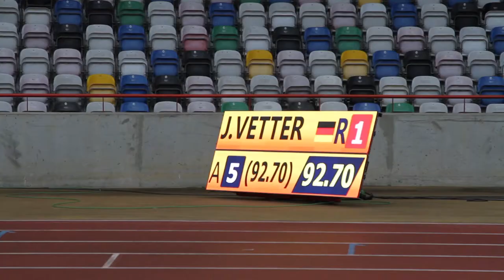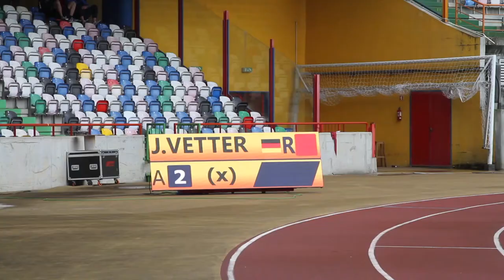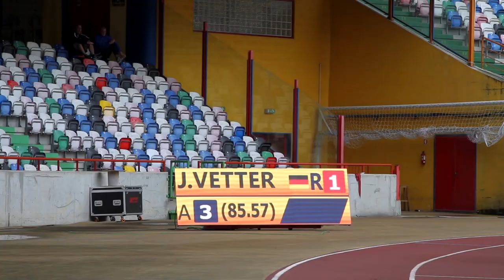Johannes Vetter at the 2018 European Throwing Cup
Johannes Vetter talks about his championship record of 92.70m at the European Throwing Cup in Leiria